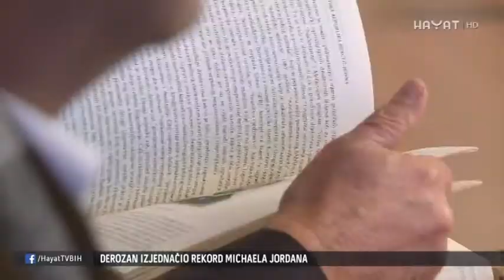HOĆE LI HRVATSKI NAROD U BIH BITI NAJVEĆA ŽRTVA OŽIVLJAVANJA PRIČA O HERCEG-BOSNI? (13 11 2016)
Novi udar na stabilnost BiH je oživljavanje priče o Herceg-Bosni, rečeno je na današnjoj sesiji Kruga 99. Ne misli sav narod onako kako to govore političari, poručeno je, upozoravajući da se u medijima uglavnom ističu stavovi političke elite i njima bliskih organizacija. Zato se, kada se govori o Herceg-Bosni, stvara  pogrešna slika o identifikaciji cijelog hrvatskog naroda.